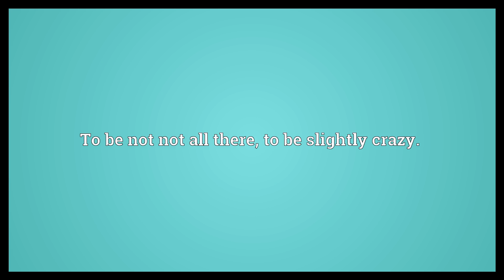Away with the fairies Meaning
Video shows what away with the fairies means. To be not not all there, to be slightly crazy..  Away with the fairies Meaning. How to pronounce, definition audio dictionary. How to say away with the fairies. Powered by MaryTTS, Wiktionary